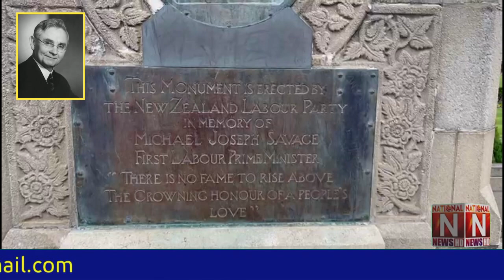A visit to Michael Joseph Savage Memorial Park in Auckland, New Zealand(National News Nama)